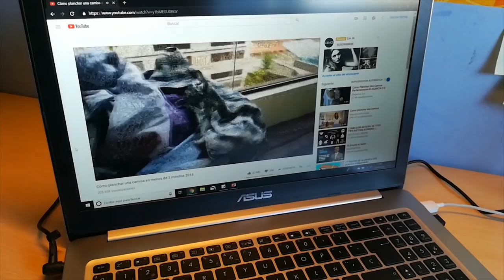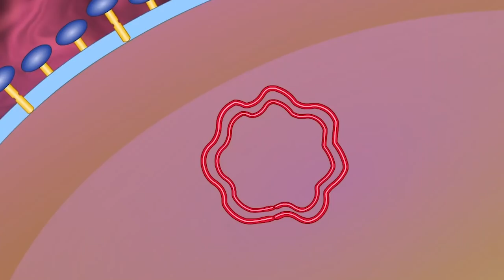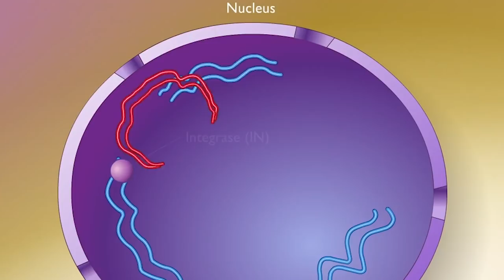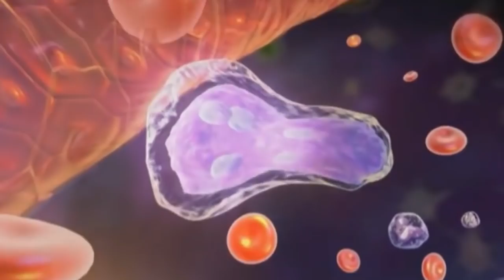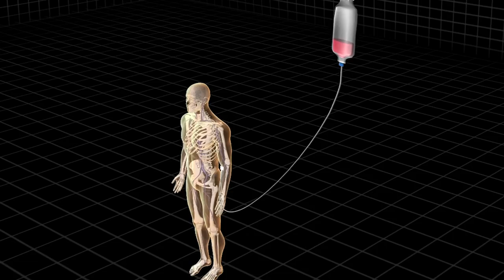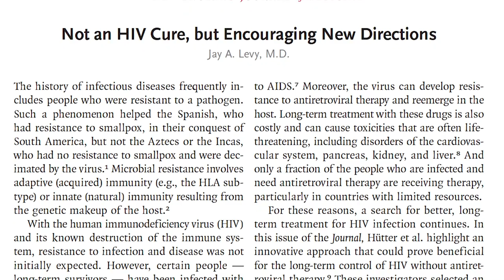💉 LA PERSONA QUE VENCIÓ AL SIDA (con @Lahiperactina) | Diario de un MIR | Divulgación Médica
▼ ¡Hey tú! ¡Abre esto! ¡Hay mucha información que deberías leer! ▼

Espero que os haya gustado tanto este vídeo como a mí me gustó hacerlo. Muchas gracias en especial a Sandra Ortonobes por su ayuda a la hora de centrar más el tema!

🖖 ¡NO TE PIERDAS NADA!

- Cámara grande
- Objetivo 18-55mm
- Objetivo 50mm
- TeleObjetivo 75-300mm
- Objetivo Gran Angular 11-16mm
- GoPro 5 Session
- GoPro 3 Silver
- Micrófono 1
- Micrófono 2
     - Edito con Adobe Premiere Pro CC & Adobe After Effects CC

➤ 🤔 ¿DE DÓNDE SACO LAS IDEAS?

     - Normalmente de comentarios que me dejáis, cosas que leo por

     - También me inspiro de vídeos que veo en YouTube o libros que

➤  👨🏼‍💻 ¿QUÉ ES LO ÚLTIMO QUE HE ESCRITO?

     - Si haces click en el enlace podrás ver la última entrada que he

 - X

👌 ¿QUIERES QUE COLABOREMOS?

· 🏬  Si eres una marca/producto/empresa aquí tienes más
  información de cómo funciono para las colaboraciones: